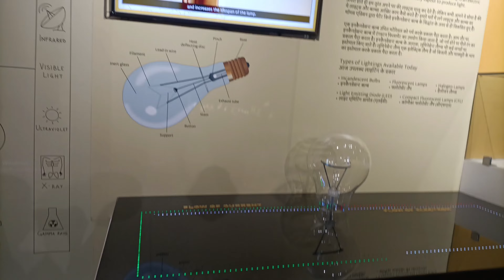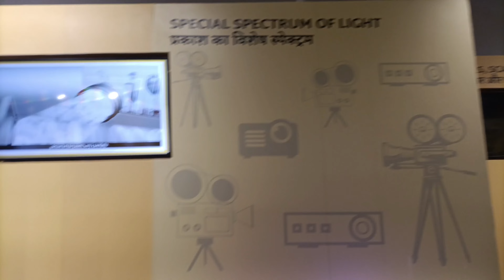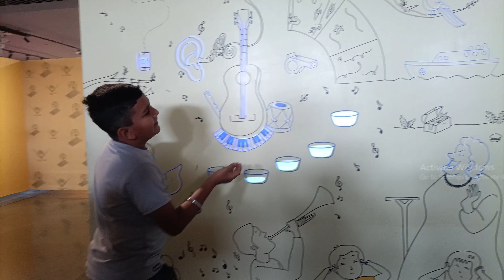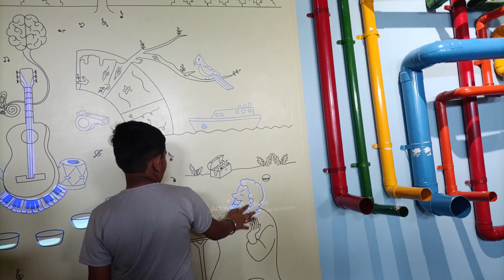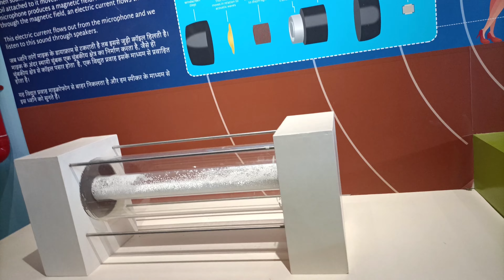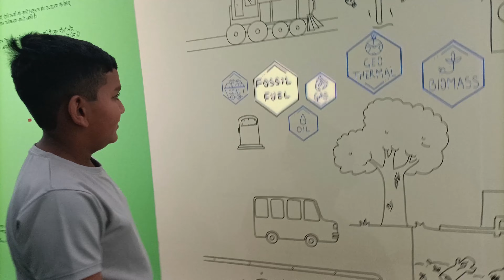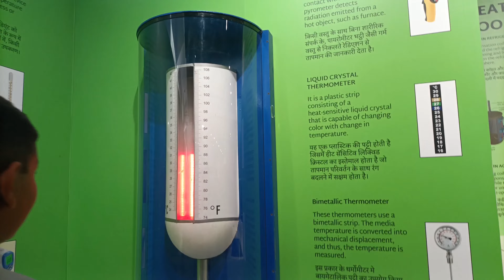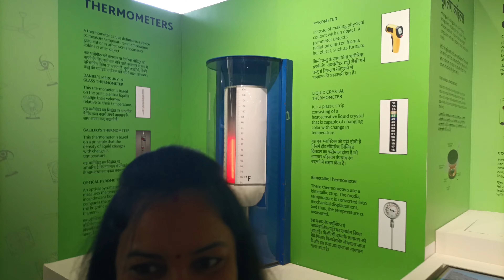regional science centre Rajkot maja avi ❤️💫